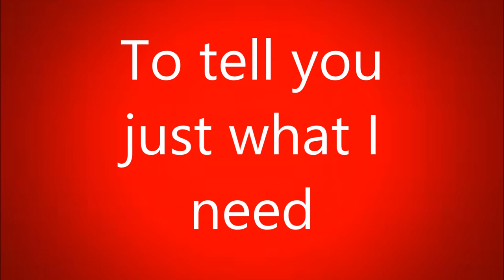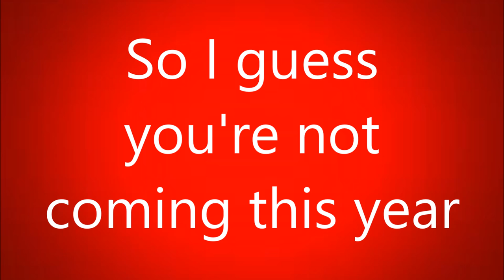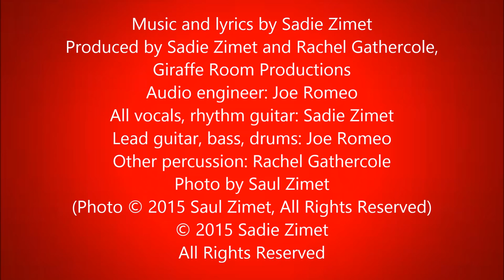Sadie Rock - Dear Santa (lyric video)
CD and digital download available now for purchase at sadierockmusic.bandcamp.com

Indie Christmas song by frontwoman of Sadie Rock and the Mad Ryans

LYRICS:

Dear Santa
It's been a year since last Christmas Eve
I'm writing
To tell you just what I need

I hate to say it but it's not looking good
I did a few things I don't think I should
It's safe to say that I haven't been good
So I guess you're not coming this year

Dear Santa
You always say to be a good girl
But I'm tempted
By the thrill of the mischievous world

I hate to say it but wrong is my right
I kissed a few boys who I maybe don't like
It's safe to assume that I haven't been nice

I broke a few rules, I kissed a few boys
I don't think you're coming with candy and toys
But a stocking of coal is all that I need
'Cause it's been quite a year since last Christmas Eve